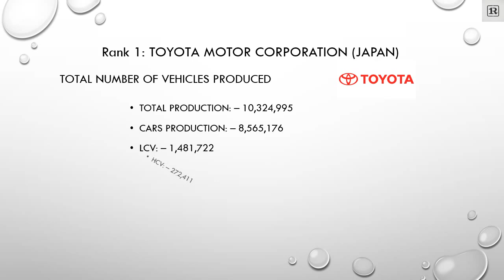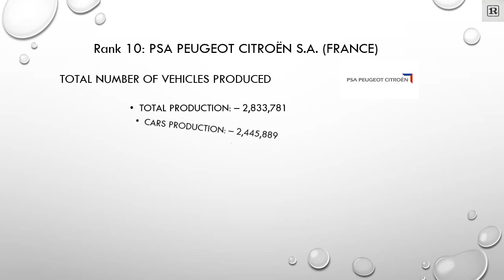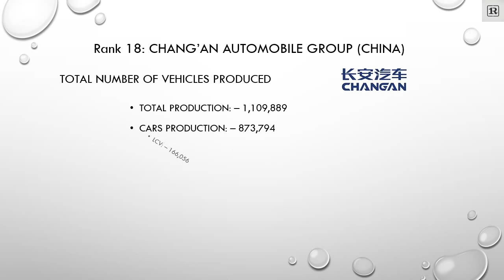World Top Ranking Car Companies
List of automobile companies with respect to their total production and sales per year. Details about auto manufacturers and their data in relevance to information of different vehicles produced by the company including exact figures of LCV HCV buses and cars.
This vedio also provide information in reference to leading largest subsidiaries of car manufacturers, this video also highlight record of influenced particular brands.

For Chat Rooms You can visit